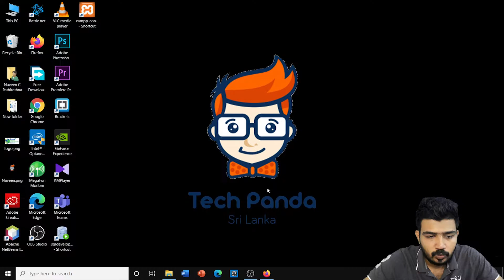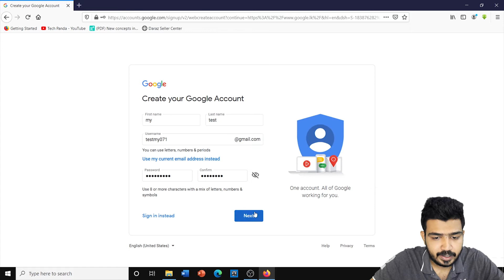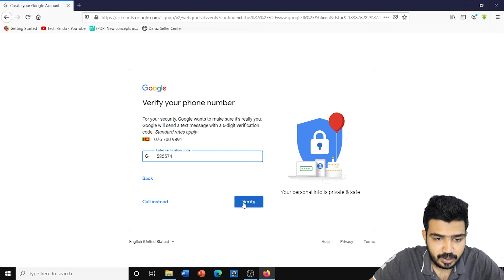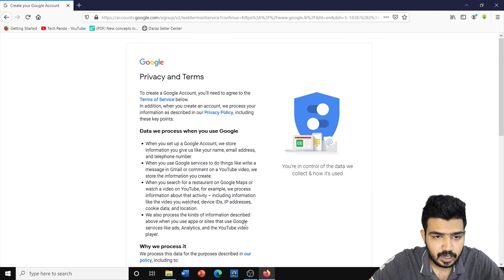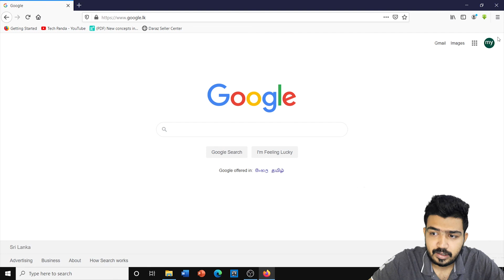How to create a Google account in Sinhala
In this video, I am going to show you how to create a Google or Gmail account. After watching this video, If you have any problems you can post it as a comment in the comment section.

Follow and Join with us